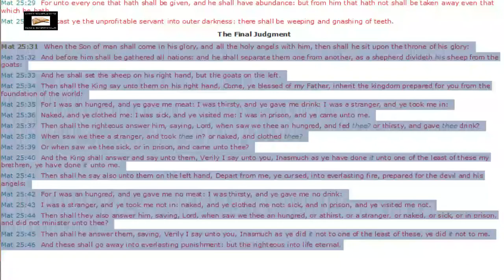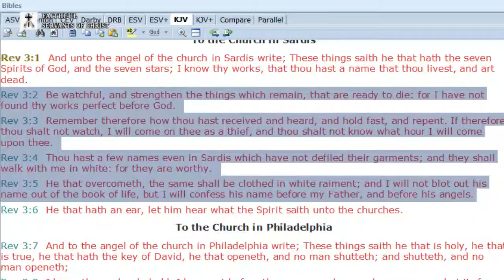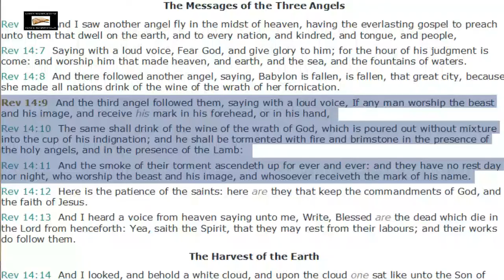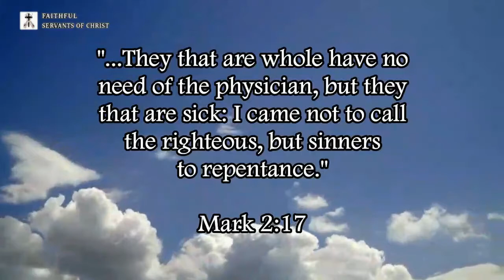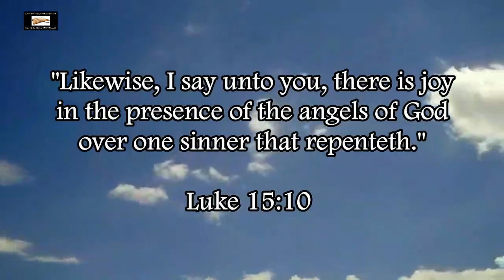Ed Pfenninger Lies About Salvation In The Time Of Jacob's Trouble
The heresy that salvation is always the same is very dangerous because it will get people thinking they can take the mark of the beast and still be saved. Heretics like Pfenninger will say that true Christians won't take the mark, but that still doesn't prove that they can't lose their salvation in that time period because Revelation 14:9-11 makes no distinction between saved people and lost people, it just says "if any man takes the mark" that includes both saved and lost. If a saved person knows it's the mark and takes it anyway, they will lose their salvation, and anyone who denies that is calling God a liar in Revelation 14:9-11.